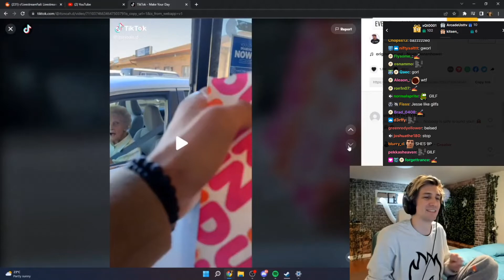xqc reacts to Dunkin national GILF day tik tok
xqc reacts to a tik tok celebrating the national GILF day at Dunkin

- daily uploads from your favorite goblin warlord streamer